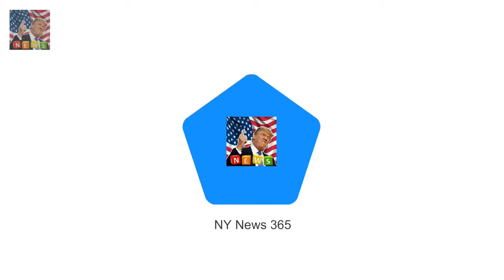The singer joined Mariah Carey asks Meryl Streep to forgive her after star steals her Globes seat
Mariah Carey took to Twitter to apologise to Meryl Streep after the diva accidentally stole her seat at Sunday nights Golden Globe Awards
The singer joined a host of A listers at the 75th annual ceremony held at the Beverly Hilton

Angelina Jolie arrives with son Pax to Golden Globes  The actress posed alongside her handsome 14:
All the best dressed stars at the Golden Globes 2018  Rumours were rife that the dress blackout c: